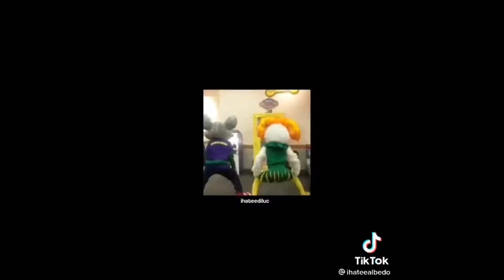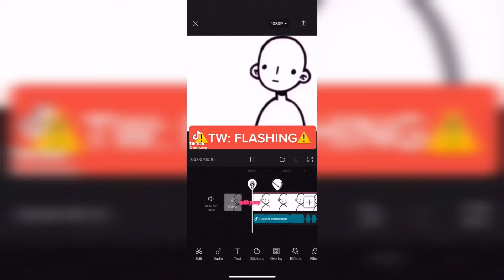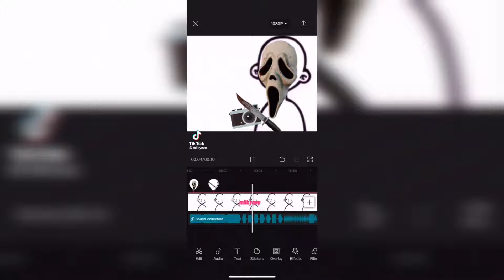Ghostface tictoks/edits for you h*rny mfs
I hope I don't get copyrighted:)

not yall simping for him ;)